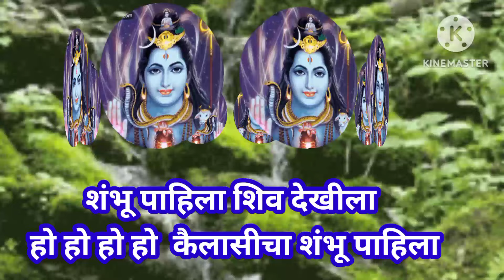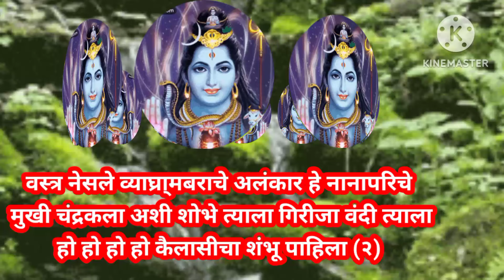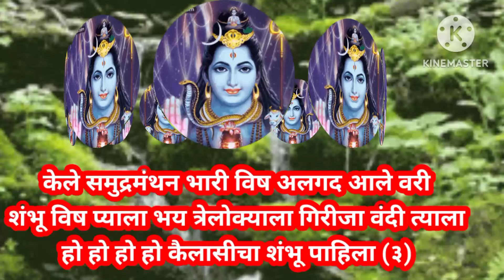शंभू पाहिला शिव देखिला... भक्ती भजन 🌸🌸शिव भजन@pratiksha1401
शंभू पाहिला शिव देखिला हो हो हो हो कैलासीचा शंभू पाहिला...